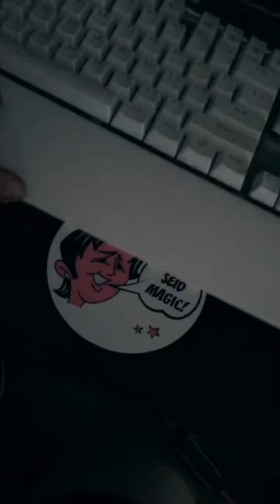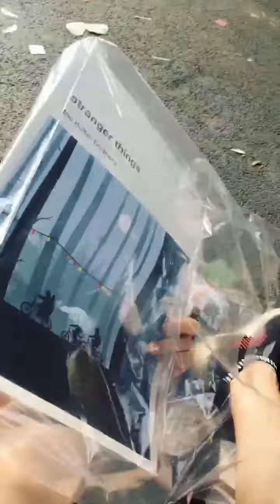Gamescom 2017 - Storyrecap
Für die beste Experience solltest Du das Video auf dem Handy im Vollbildmodus schauen, du Penner!
Inspiriert von: Sähmon Stories

Es war eine unfassbar coole Gamescom. Endlich konnte ich mal wieder Martin, Toby und natürlich euch treffen! Danke für die ganzen schönen neuen Erinnerungen und die coolen Fotos und netten Gespräche. :^)